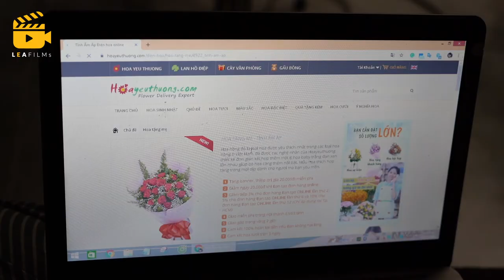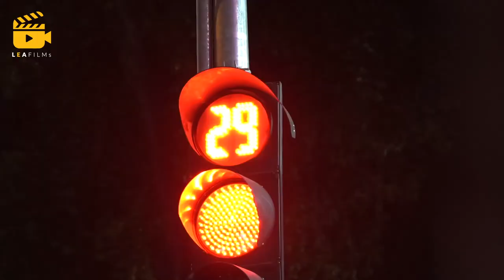[LEAFILMs] Câu chuyện cảm động - Đã bao lâu rồi bạn chưa tặng hoa cho mẹ?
Một sản phẩm được sản xuất bởi LEAFILMs® Communication JSC.,

Director: Lê Anh
DOP: Mạnh Bốp
Executive Production: Dũng Phan, Nga Chip
Script: Ly Phạm
Client: Hoa Yêu Thương.Com